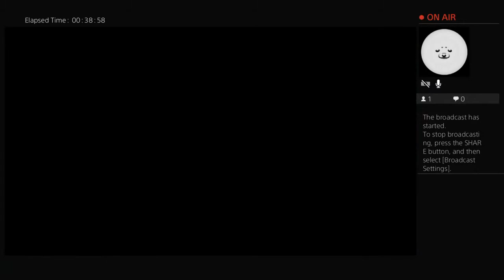Rob Plays Resident Evil 5 Part 11